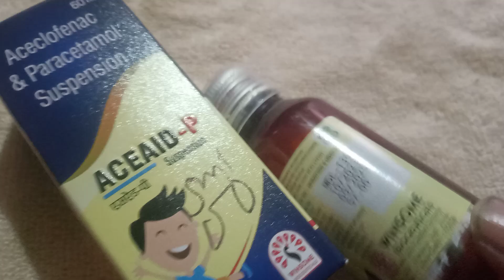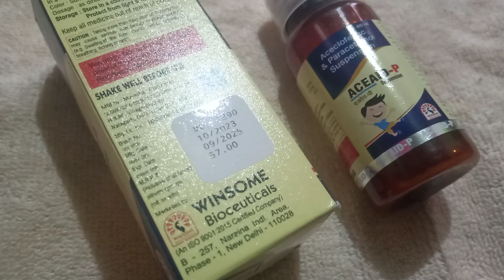Paracetamol syrup Aceaid p syrup 60ml use and bynifit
Paracetamol syrup Aceaid p syrup 60ml use and bynifit paracetamol syrup,